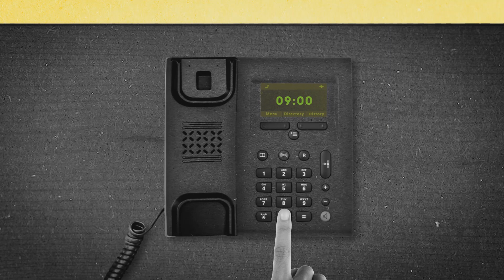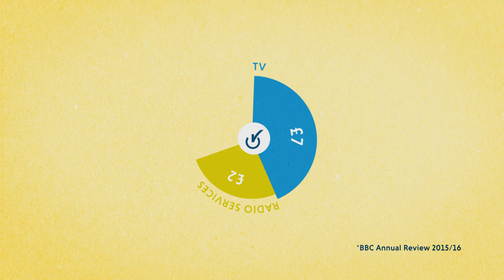Help for customers and community organisations | Advice from TV Licensing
Official advice from TV Licensing about licensing requirements and how we can help you spread the cost of your TV Licence. Find out about concessions that may be available to you and see how the licence fee is spent.

Last year, TV Licensing worked with more than 480 money advice and community organisations across the UK to ensure Licence Fee payers have information about when a licence is needed, concessions and spreading the cost of payments.

Most of us need a television licence and now there's even more help available for customers and supporting organisations. The annual cost of a standard licence can be spread by monthly or quarterly direct debits, or even by weekly cash payments.

For payment card holders we send text reminders and people can pay by text too.

We call customers who are at risk and customers who miss payments, offering to help before they become unlicensed. We also offer people a range of payment methods and encourage people to choose the option that's right for them.

We've been looking at additional ways to help customers and we now provide monthly instead of quarterly refunds for people who no longer need a licence. We're also trailing a dedicated advisers’ helpline which allows charities and advisers to raise queries on behalf of their clients. We try to keep everyone licensed and prosecute only as a last resort. If first time offenders buy a licence and maintain payments, we withdraw almost all cases before prosecution. You cannot be sent to prison for TV Licence evasion. Courts imprison people very rarely and only if someone refuses to pay a court fine for evasion.

We offer a telephone translation service for customers who speak Polish, Spanish and Portuguese as well as many other languages.

We also distribute language leaflets to community organisations explaining how the licence fee works. There are also concessions available if you are over 75, if you're blind (severely sight-impaired), or living in some types of residential care.